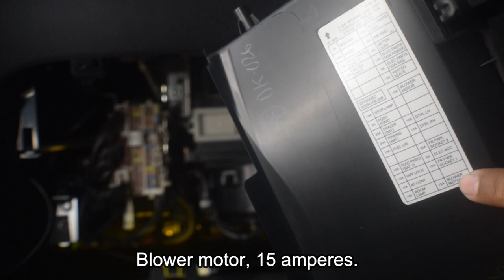HOW TO REMOVE AND CHECK AIRCON BLOWER MOTOR [NISSAN NAVARA]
Hello! I'm Joey. In this video, I will share with you how I remove and check the aircon blower motor on my Nissan Navara. This is actually a requested video that I've decided to make to help everyone experiencing problems with their aircon blower motor.